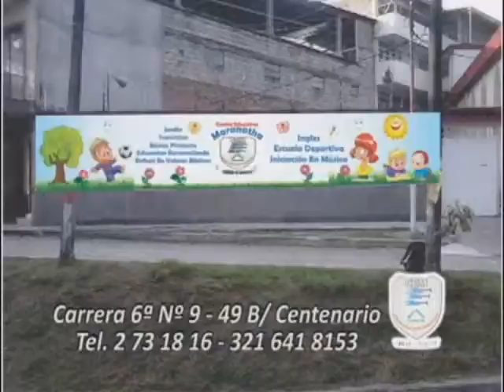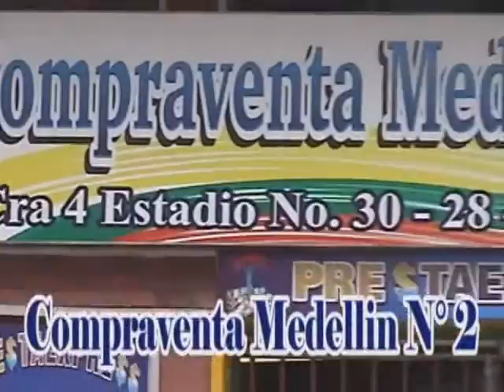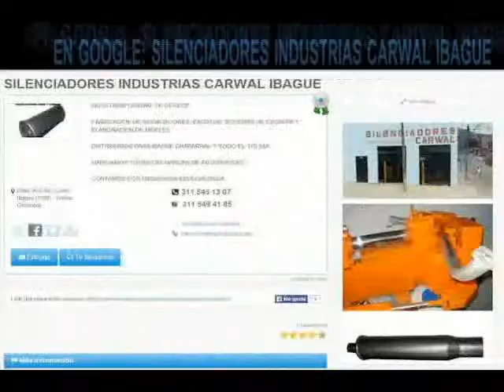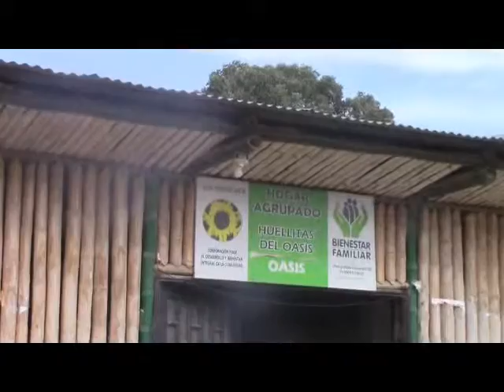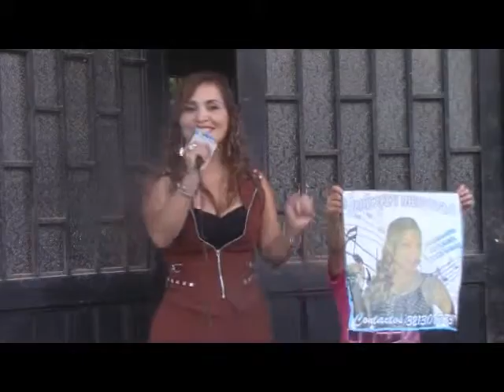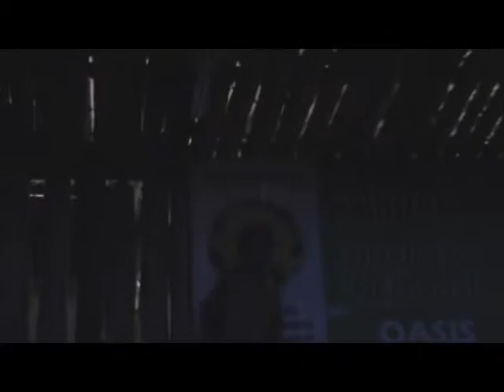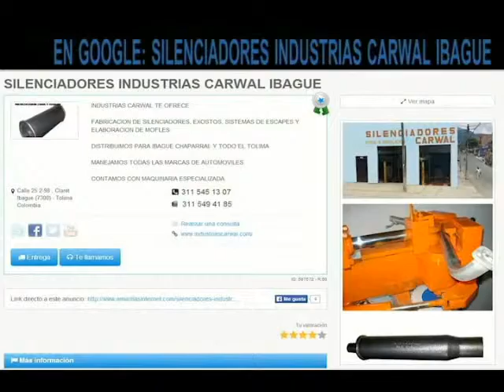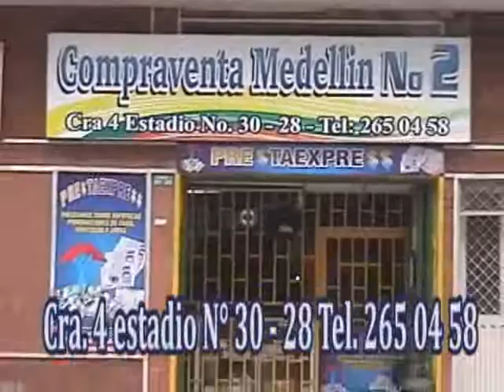BARRIO PORTAL DEL OASIS IBAGUE 11 NOV 2015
EL PROGRAMA MUSICA Y FAMILIA DESDE EL BARRIO EL PORTAL DEL OASIS CON LOS ARTISTAS JENIFER MENDOZA LA POLIFACETICA-GILDARDO HERNANDEZ EL JILGUERO DEL SUR Y AL CANTAUTOR GUILLERMO BELTRAN EL REBELDE DE LA PARRANDA. BIENVENIDOS...